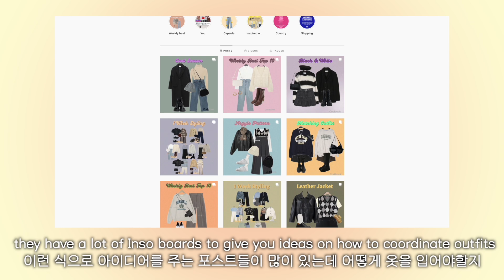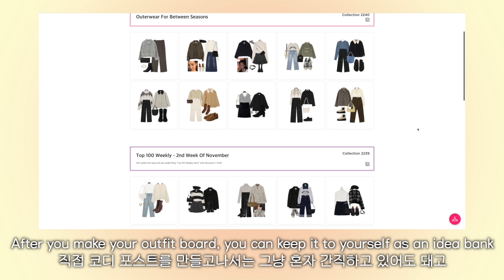cozy k-fashion outfit ideas ✷ a LOOKBOOK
LOOK THREE
- shirt 상의 : fashion chingu
- beret 베레모 : unif

- boots 부츠 : aldo
- bag 가방 : yesstyle

LOOK SIX
- shirt 상의 : zara

LOOK SEVEN
- jacket 자켓 : tbj

LOOK EIGHT
- pants 바지 : oak + fort
- bag 가방 : fjallraven kanken

- pants 바지 : princess polly
- coat 코트 : tna

LOOK ELEVEN
- vest 니트 조끼 : yesstyle